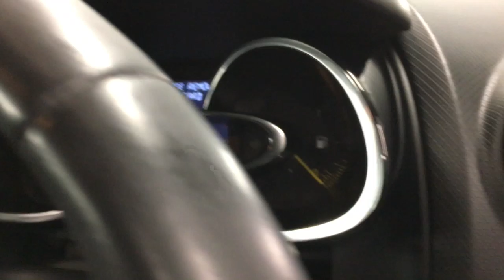Country Car Barford Warwickshire used Renault Clio for sale CV358DS